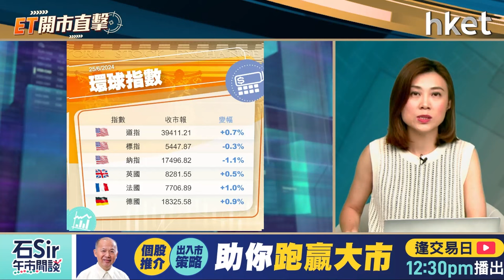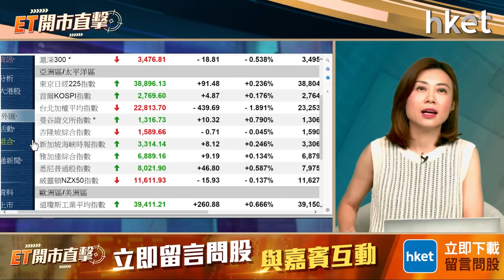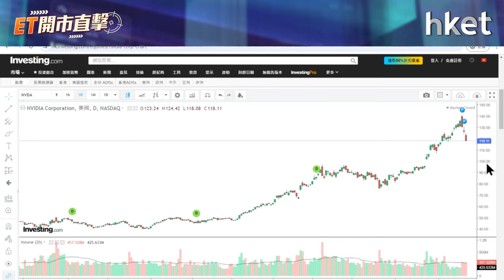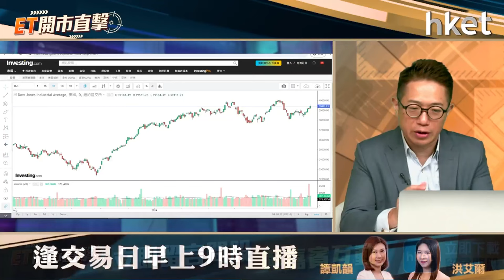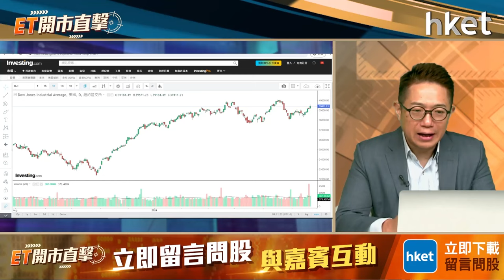ET開市直擊｜港美股第3季前瞻 NVDA回調離場定加碼？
人民幣滙價見7個月低位，加上A股疲弱，港股連跌3日，恒指周一收市跌不足1點，18,000點失而復得。展望第3季，內地有三中全會，加上不少大行預期下半年將減息降準，對大市會否有利好？外圍方面，道指第3季至今累跌1%；納指及標指則造好並持續創新高，第3季踏入「減息與否」的關鍵時刻，美股後市怎走？港股、美股新一季有何板塊值得留意？

美國AI熱潮稍歇，英偉達（Nvidia，美：NVDA）連挫3日，周一急跌7%，從高位140美元計已累跌16%，英偉達調整應離場抑或加碼？艾德金融董事陳政深（Ryan）今早9時於《ET開市直擊》為你逐一解答。